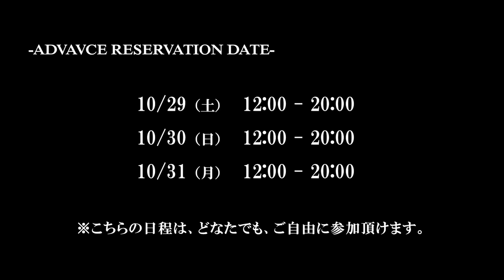【メイキング映像】STRUM 2023 S/S COLLECTION "CHOOSE LIFE"/岡山(児島)のデニム工場潜入/LOOK撮影密着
岡山県、児島のデニム工場に潜入
スタイリング、LOOK撮影現場に密着

STRUM 2023 SPRING&SUMMER COLLECTION
"CHOOSE LIFE."

Model:Victor(ACTIVA) @xuiktor /William(ACTIVA) @wtrashn

Hair&Make:Noritake

Styling:Ryoko Endo(STRUM)

Assistant:Mizuho Iwashimizu(STRUM) /Kose Miyamoto(STRUM)

Direction:Kazuki Kuwahara(STRUM)

『ストラム』2023 S/S 顧客様先行予約会を下記の日程で開催致します。

10/29（土）12:00 - 20:00 / FOR 顧客様
10/30（日）12:00 - 20:00 / FOR 顧客様
10/31（月）12:00 - 20:00 / FOR 顧客様

※こちらの日程は、どなたでも、ご自由に参加頂けます。
※全コレクションを見ていただける貴重な機会になります。
※先行予約会では、レザーの着丈/袖丈を調整できるセミオーダー（無料）もお受けしております。

開催場所
STRUM FLAGSHIP SHOP
153-0043
東京都目黒区東山2-3-1 STRUM SECTION 1F
※中目黒駅　正面口　徒歩10分
（山手通り沿い、ドンキホーテ先、左手）

『 CHOOSE LIFE. 』何かが変わっていく。霧の中の様な世界情勢下で、漠然とした不安に包まれる中、『未来を選べ。』という言葉に想いを託し製作したコレクション。

今回は、バーニングダイの新色はもちろん、国内の牛革（地生）を使い柔らかくマットな風合いに仕上げた新しい革のシリーズやホーススエードの新型など、盛り沢山なコレクションになっております。
好評いただいているホースシュリンクシリーズも継続。害獣駆除により無駄になってしまっている蝦夷鹿の革を使ったシリーズの新型なども発表します。
ライダースはもちろん、布帛、カットソーアイテムも、より着やすいパターン、サイズ感をブラッシュアップし、新しい試みにも挑戦しております。

全コレクションを見ていただける機会になります。
是非、実物を手に取ってご覧になって頂ければ幸いです。

皆様のご来場、心よりお待ちしております。

レザー・革ジャン・ライダース・レザージャケット
● STRUM OFFICIAL WEB

レザーブランド『STRUM』(ストラム ) Designer 桑原和生(クワハラカズキ)のOFFICIAL チャンネル。
『 STRUM-CH 』

ブランドの代表的な加工、燃焼製品染め（バーニングダイ）の事
STRUMの革ジャンについて
革について
革製品の選び方
革製品の手入れ方法
革ジャンの伸ばし方
他の革ジャンと何が違うのか？
経年変化の比較
着こなし方（こだわり）
2〜3着目の選び方
プロはこう選ぶ
デザイナーの目線
バイク用の革ジャンと街着用の革ジャン
桑原和生的カルチャー紹介

など配信して行きます。

●Designer 桑原和生 SNS

●STRUM オフィシャル SNS

●最新情報の配信のLINE@登録はこちら